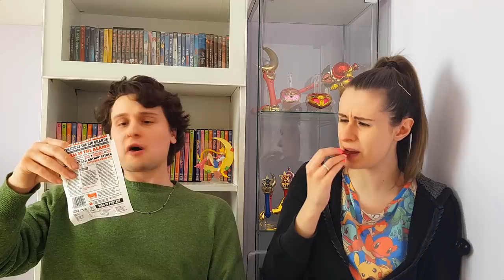Assaggiamo snack americani da Cibo Usa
Ciao a tutti, nel video di oggi andiamo ad assaggiare con voi snack americani acquistati dal sito